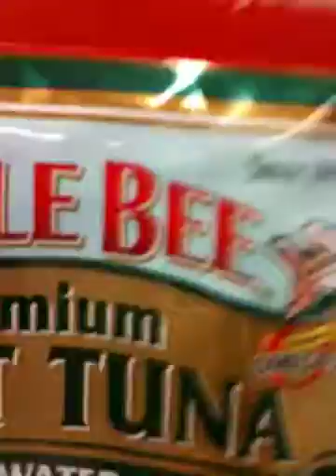Bumble Bee Tuna